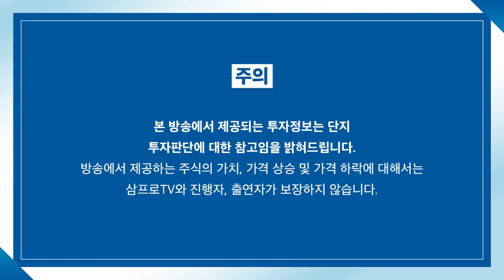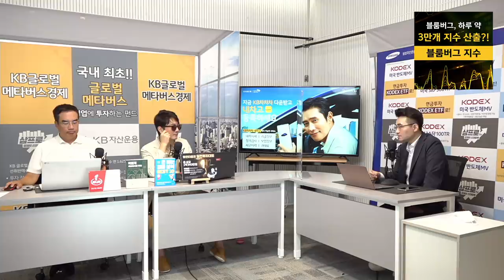[증시 염탐정] 보합으로 출발한 시장.. 전날 아쉬움을 넘어설까? f.이베스트투자증권 염승환 이사